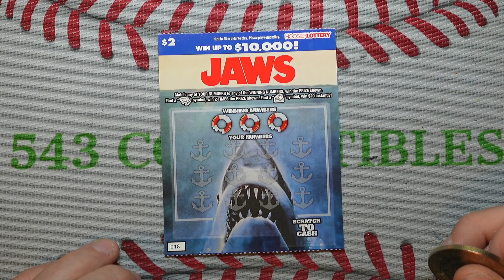Hoosier Lottery $2 JAWS Ticket! July 25, 2024